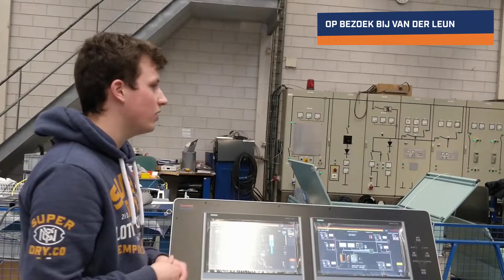Dit was het jaar van onze jongerenambassadeurs 2021!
Iris, Maxime, Reinier en Tom zijn in het studiejaar 2020/2021 jongerenambassadeur geweest. Bekijk in de video wat zij allemaal beleefd hebben in hun jaar als ambassadeur voor de maritieme sector en misschien zien wij jou volgend jaar wel op de pitchdag voor de nieuwe lichting jongerenambassadeurs!